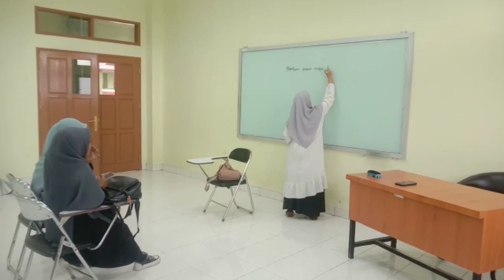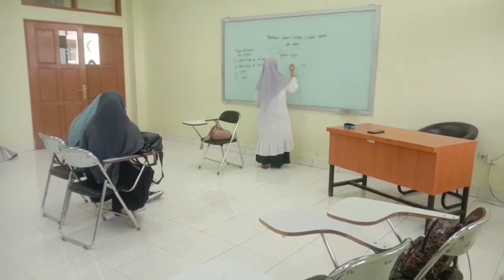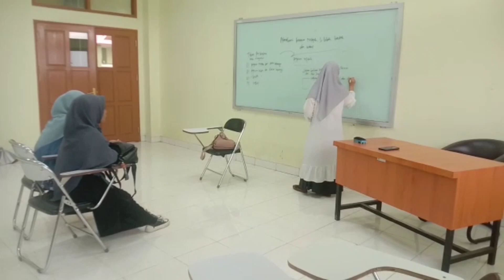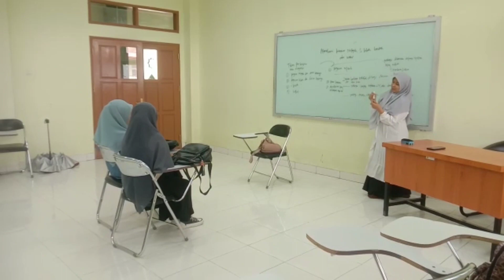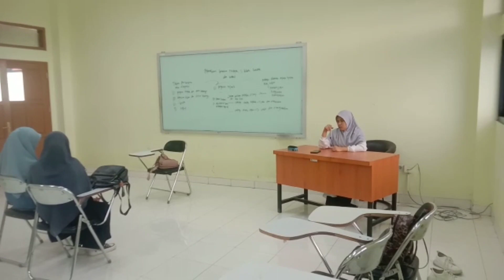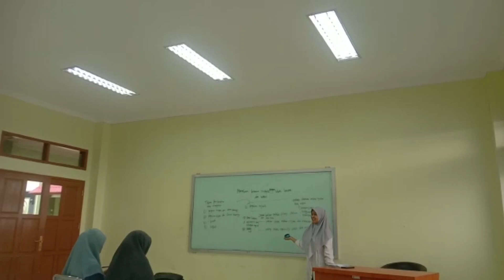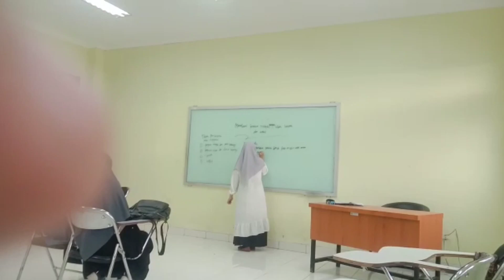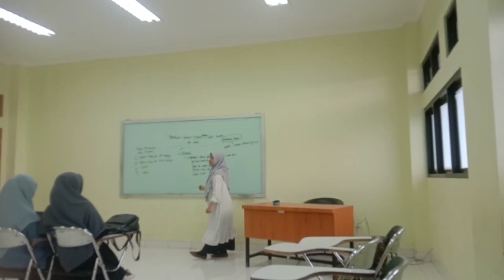Materi pembelajaran Fikih. Memahami ketentuan nafaqah shadaqah hiba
NamaNina Fiona
Nim 2120217
Kelas: Pai-6F